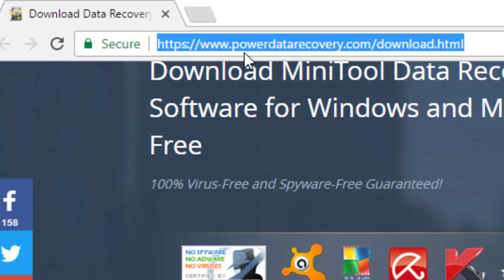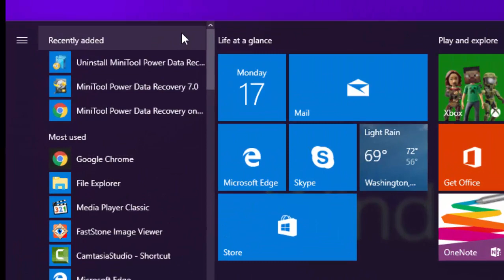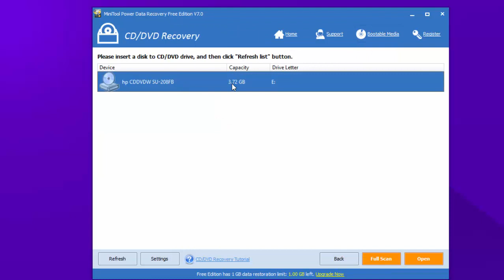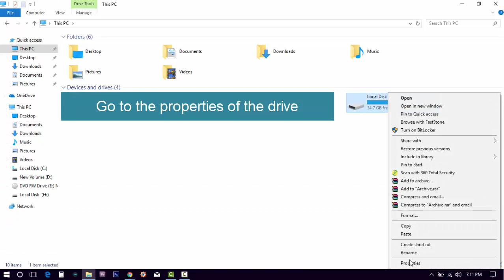Fix Can't read from the source file or disk | Solved file copy interrupted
How to solve Can't read from the source file or disk error when copying file from DVD or USB or External drive.

This video will help you to fix the file copy error .
Options:1 Using power data recovery tool -  For Both DVD and USB or External Drive.
Option 2 Disk repair - For USB or External Drive

Any amount you can give is welcome..